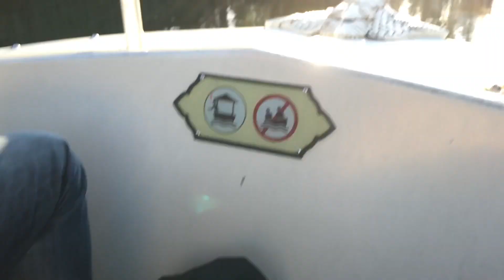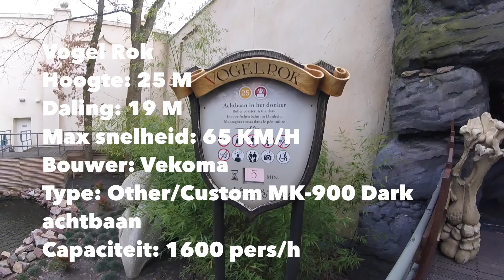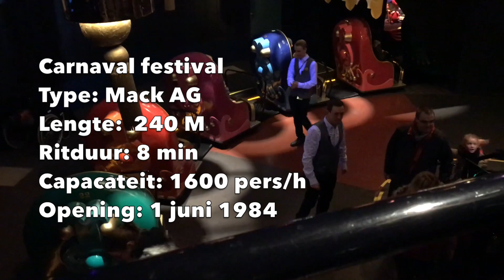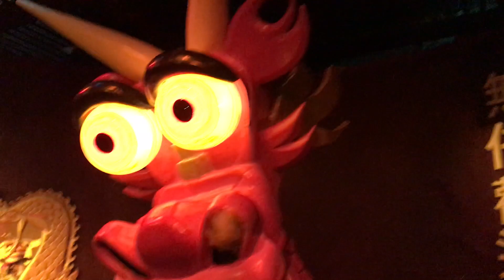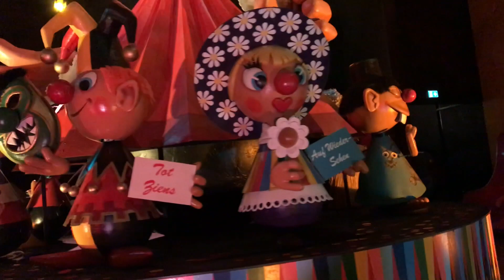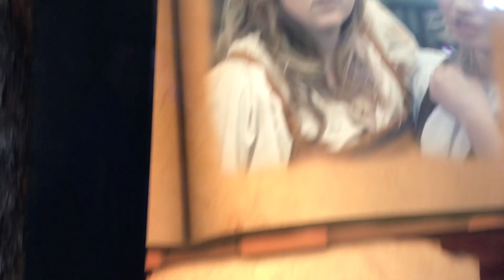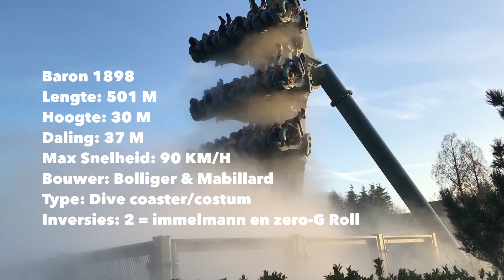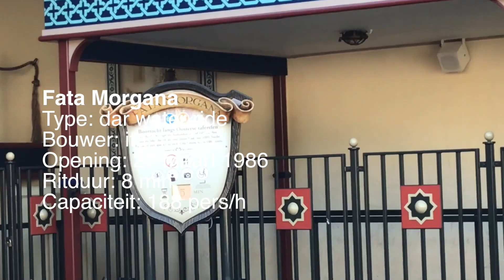EFTELING REVIEW "DEEL 2"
Dit is de review van de efteling (2/2) veel kijkplezier!
en duimpje ook👍